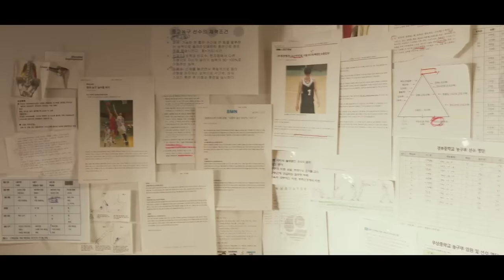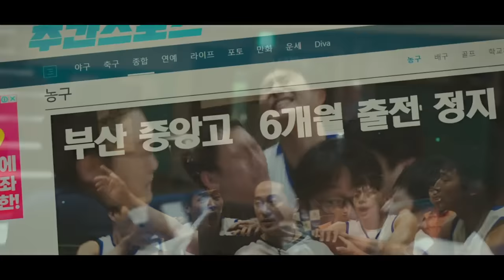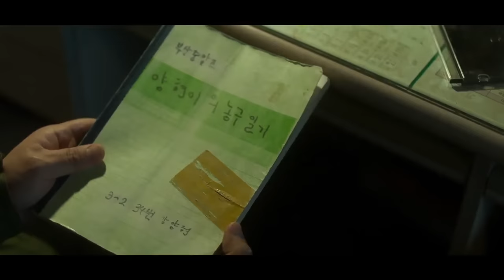( สปอยหนังเกาหลี )เขา ต่อยเก่ง แรงเยอะ และ มีพรสวรรค์ เล่นบาสเก็ตบอล - ผมคือ เบอร์ 1 เกาหลี :Rebound